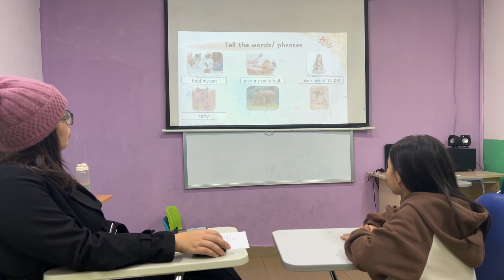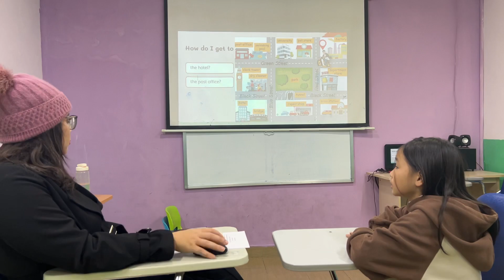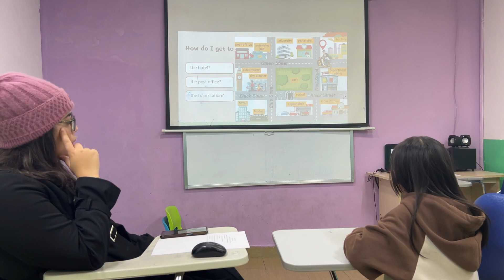Cherry - Movers 1F -Speaking test OW3 U123